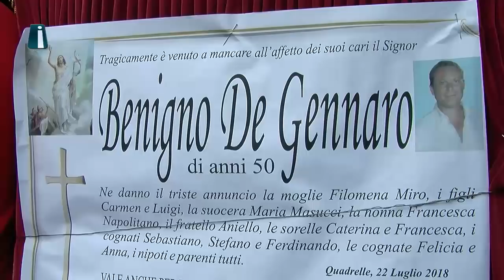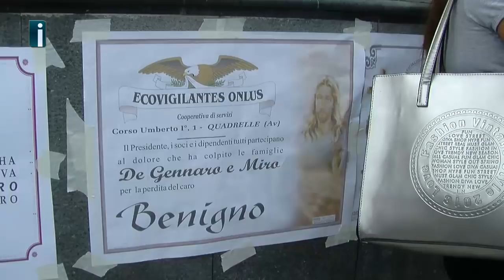Quadrelle si ferma per Benigno. Lacrime e dolore per le guardia giurata investita a Pomigliano